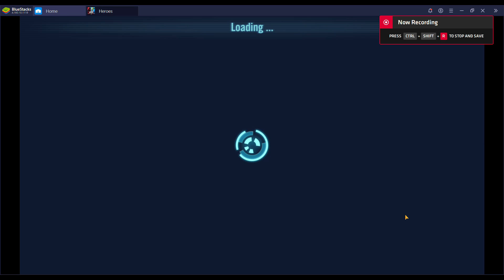Sith Empire and Wat v Rey